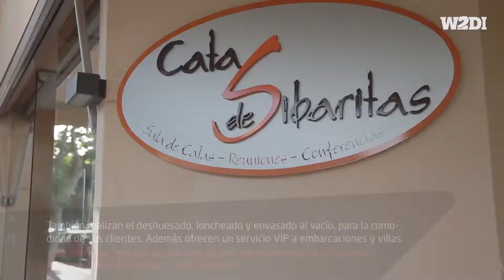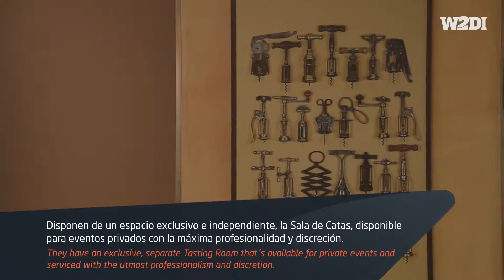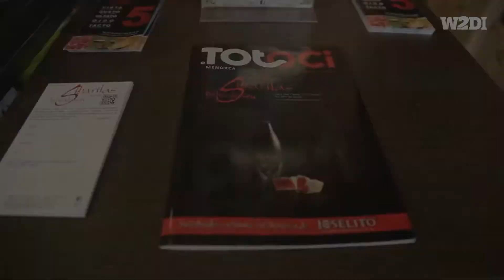What2doin · Sibaritas Delicatessen · Menorca Shopping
What 2 do in Menorca · Season 2 Episode 4 Cut · Sibaritas Delicatessen